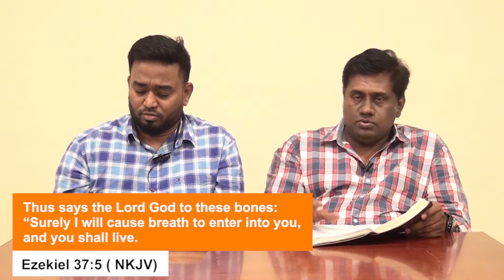Speak to the Dead || Pas. Joel Surendra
The Winners Church Rajarajeshwari Nagar bangalore